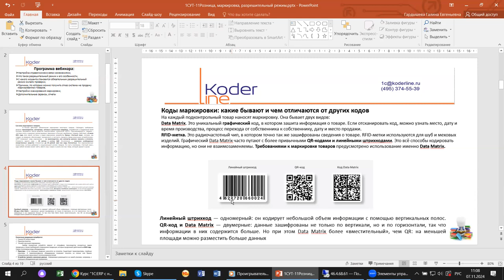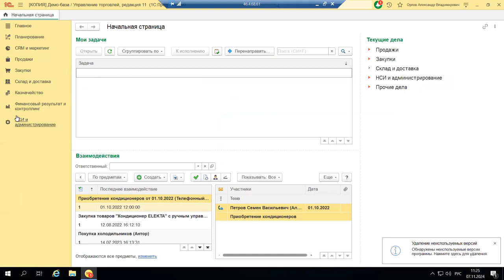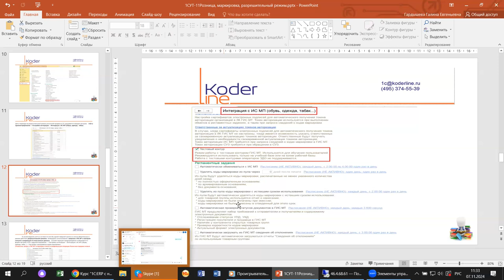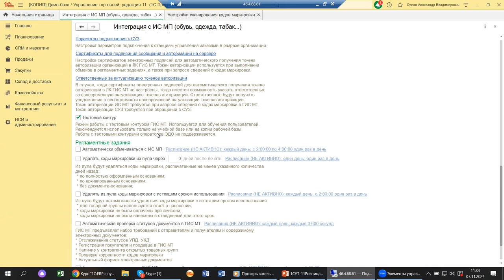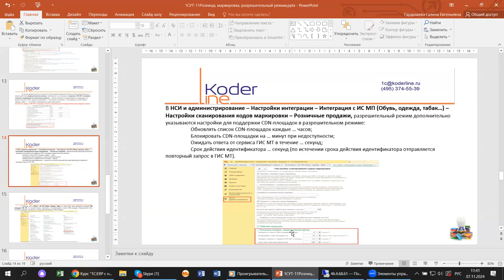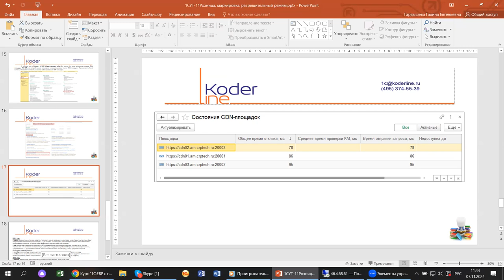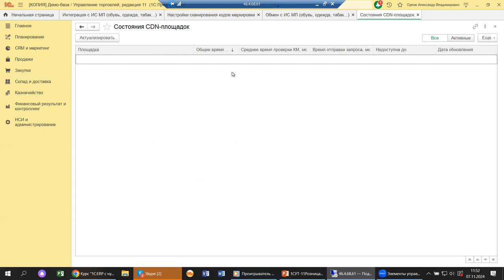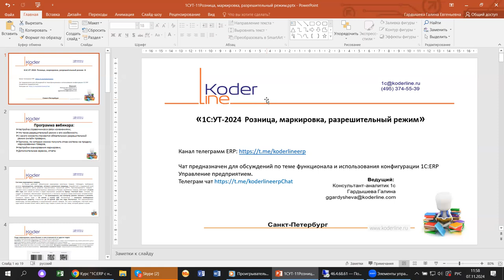Вебинар «1С:УТ 11. Розница, маркировка, разрешительный режим»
Компания «Кодерлайн» провела вебинар «1С:УТ 11. Розница, маркировка, разрешительный режим»

Описание
Изменения 2024 года затронули многие разделы конфигурации, в том числе розничную торговлю и торговлю маркированными товарами. Новые правила затрагивают розничную торговлю большим количеством товаров, среди которых: сигареты, пиво, средства для дезинфекции рук, биологически активные добавки, одежда, обувь, «молочка», бутилированная вода, меховые изделия, парфюм, шины, фототовары и безалкогольные напитки. Как взаимосвязаны особенности настройки и специфика использования некоторых подсистем разбираем на примере 1С:УТ 11.

Программа
1. Настройка справочников в связи изменениями;
2. Что такое разрешительный режим и его особенности;
3. С какого момента становится обязательным разрешительный режим онлайн проверки;
4. Причины, по которым можно получить отказ системы на продажу маркированных товаров;
5. Настройки сканирования маркировки;
6. Дополнительные сервисы, отчеты.